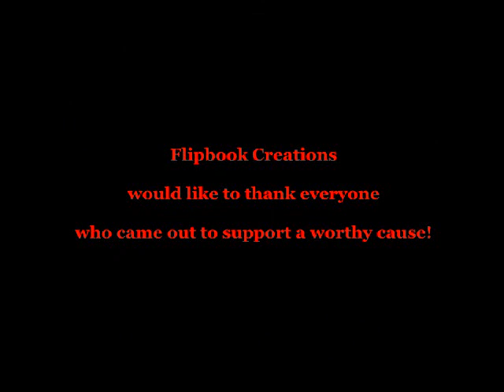Headdress Ball 2011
Headdress Ball '11 Presented by Hope and Help Center @ HIltion Orlando.